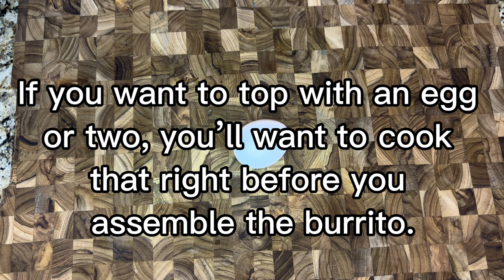The Secret Breakfast Burrito that will change your breakfast game forever.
This smothered Denver-Mexican breakfast burrito recipe will change the way you start your day. The next time you are wondering what to make with ground beef, this recipe in this cooking video should be your answer.

The Toro Pot Breakfast Burrito is a dish you’ve likely never heard of if you haven’t spent much time in the greasy spoon diners of the Mile High City. No need to worry now as you can make your own!